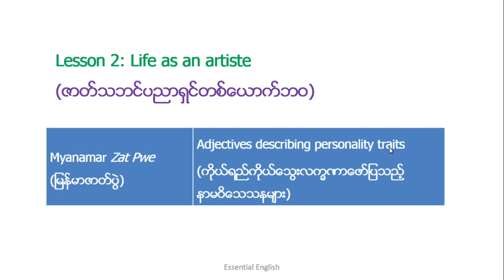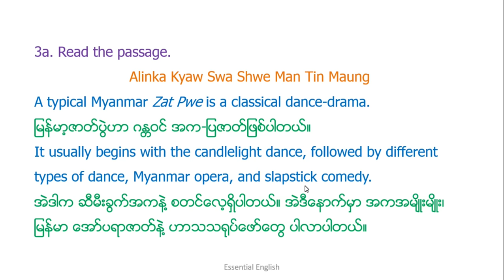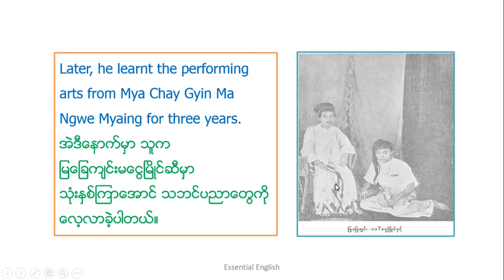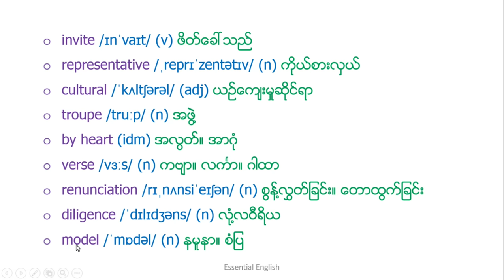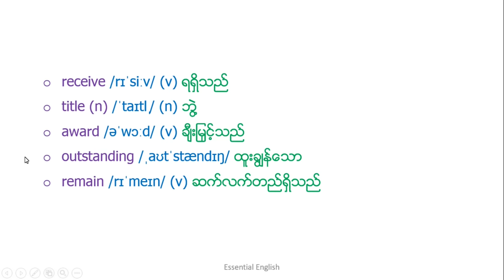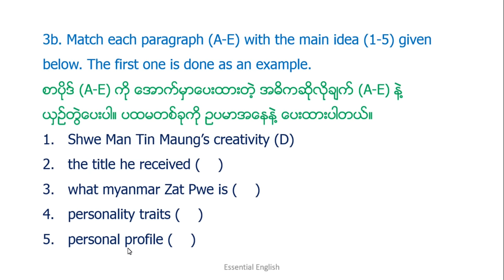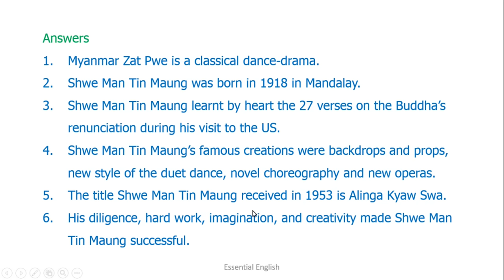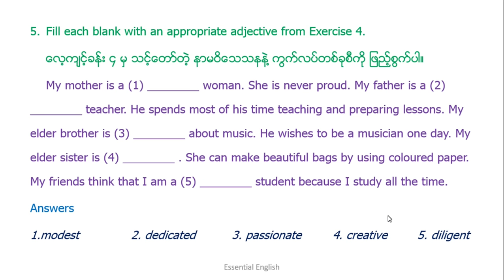Unit 1, Lesson 2